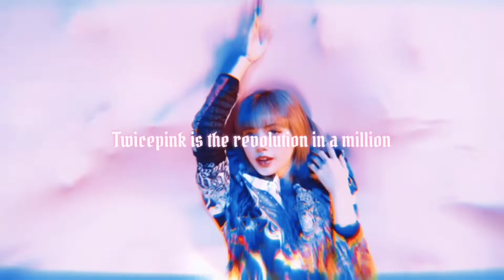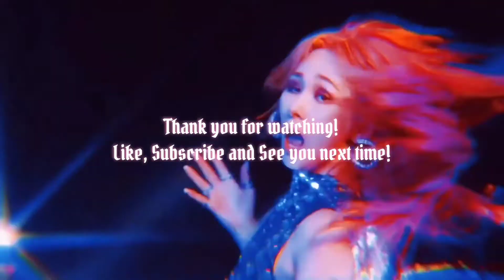Reviewing NMIXX’s Debut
✧༺♥༻∞ 𝕥𝕠𝕕𝕒𝕪'𝕤 𝕧𝕚𝕕𝕖𝕠 𝕚𝕤 𝕒𝕓𝕠𝕦𝕥: Reviewing NMIXX’s debut∞༺♥༻✧

｡･:*:･ﾟ★,｡･:*:･ﾟ☆ Ⓐ ⓝⓞⓣⓔ ⓕⓡⓞⓜ ⓜⓔ : Jyp needed to work harder! ｡･:*:･ﾟ★,｡･:*:･ﾟ☆

                                                                  ༶•┈┈⛧┈♛ 𝓕𝓐𝓠 ♛┈⛧┈┈•༶

Name?

➷ Maya

Age?

➷ minor

➷ Nepal/The USA

Ult groups?

➷Blackpink, Twice, Aespa, IZ*ONE, Red Velvet

Ult biases?

➷ Lisa, Sana, Karina, Wonyoung, Yeri/Irene

Ult soloists?

➷ Natty, Somi, Chungha,Lee hi

What do you use to edit with?

➷ Vllo or CapCut

PicsArt: @twiceypinky